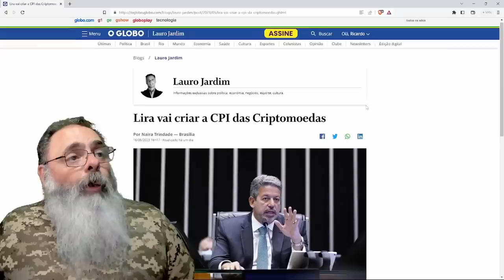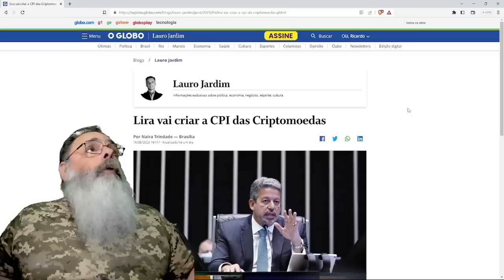LIRA CRIA CPI dos GOLPES com CRIPTO, sem NENHUM INTERESSE POPULAR ou CONSEQUENCIA PRÁTICA: PARA QUE?